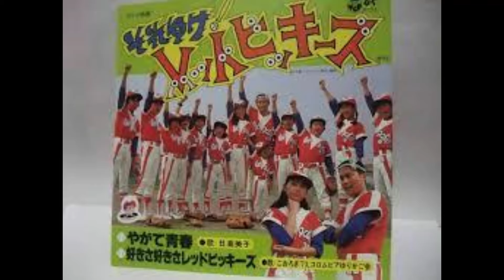それゆけレッドビッキーズ やがて青春 主演 斎藤とも子 山田由紀子 他